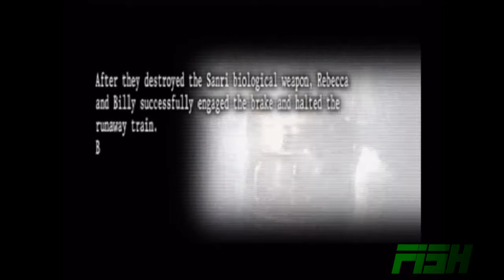Resident Evil The Umbrella Chronicles P.2 (Commentary) - Where is My Money